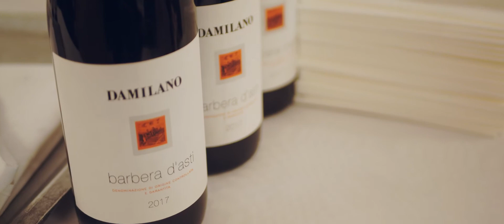Széchenyi Bál 2019 - Brassó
Event: Széchenyi Ball
Client: Főszervező Egyesület Brassó
Video Type: Aftermovie
Date: 23rd of November, 2019

Created by FlyFilms